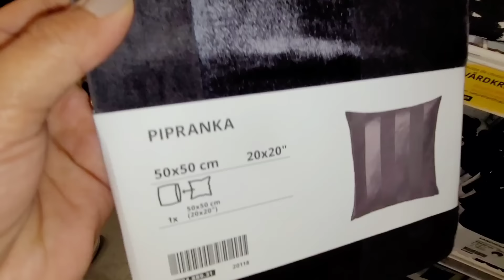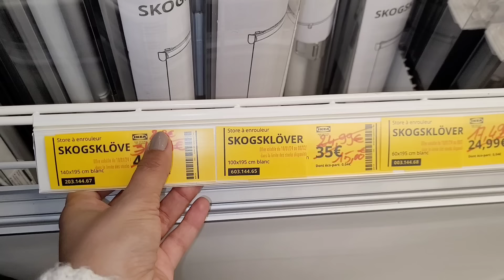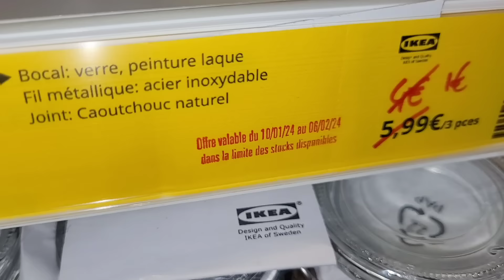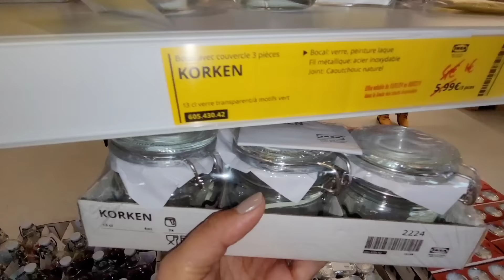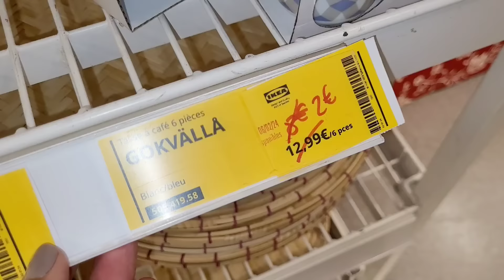🚫😱⛔️IKEA SOLDES JUSQU'À-90% 20.01.24